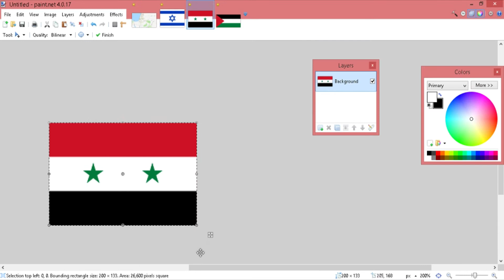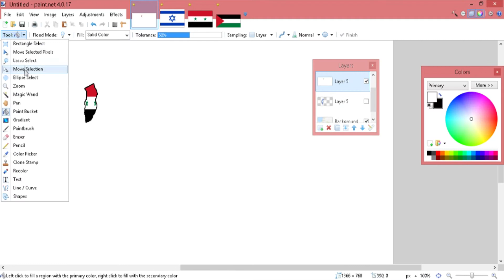Israel - Speed Art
Feel free to suggest any country/region you want

Made with